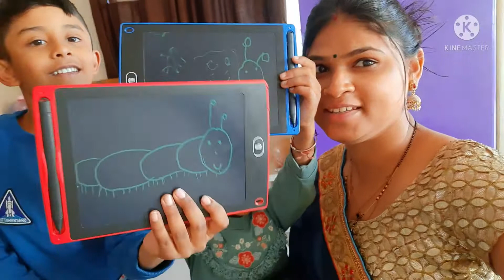देखिये मेरे बच्चो की मस्ती और बच्चो की ड्राइंग । 💞 साड़ी व्लॉग 😊☺😊 | Jyoti Katre Vlogs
I am a Indian house wife.  I love to make family and village vlogs.